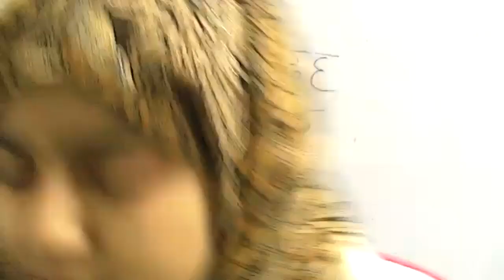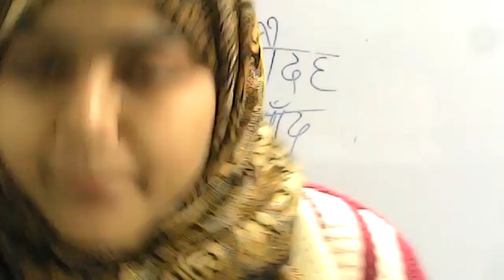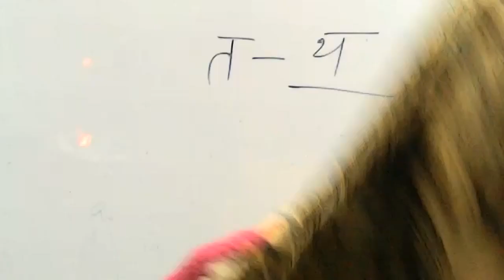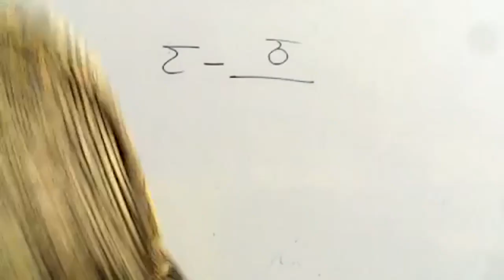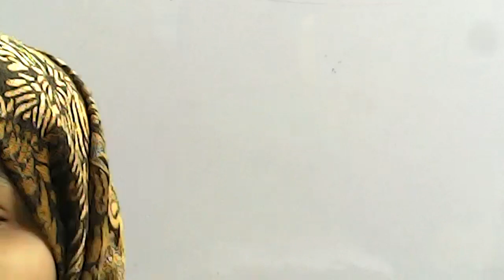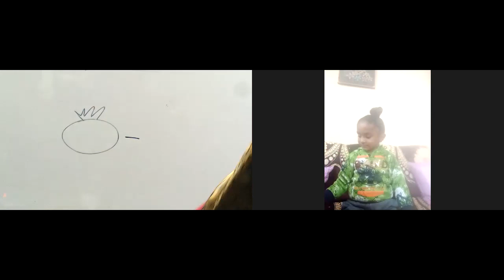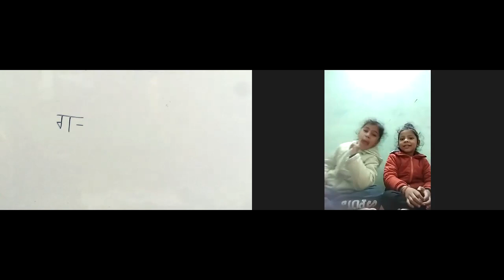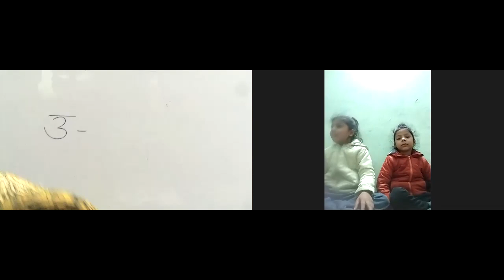CLASS NURSERY HINDI TEST 2.02.2022